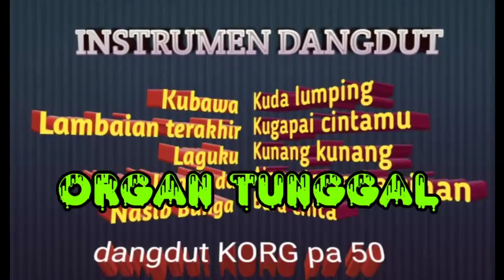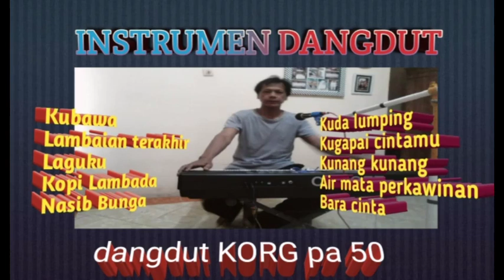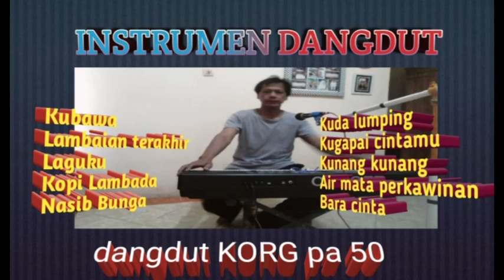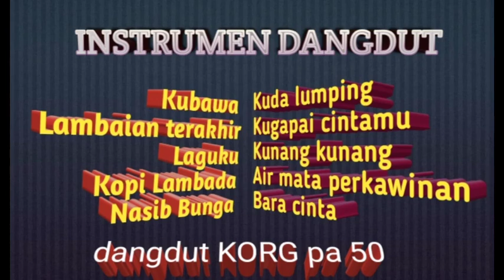INSTRUMENTALIA DANGDUT Karaoke Tanpa Vokal@DEDIROSADI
r ≠